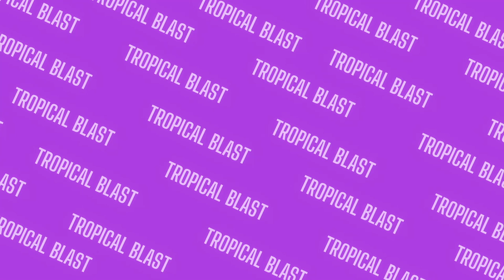Rising Wave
Wave, this type is in my heart?